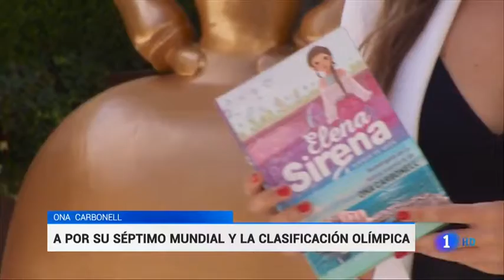TVE Informativo Nacional Mediodía - Ona Carbonell presenta "Elena Sirena"